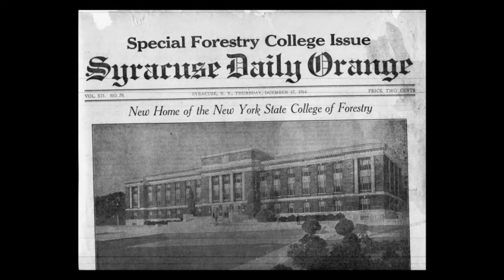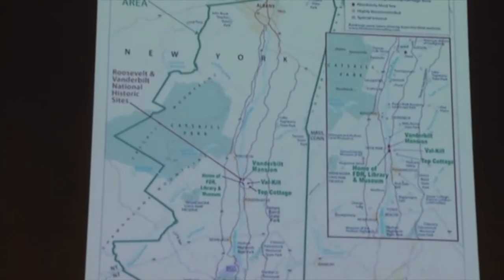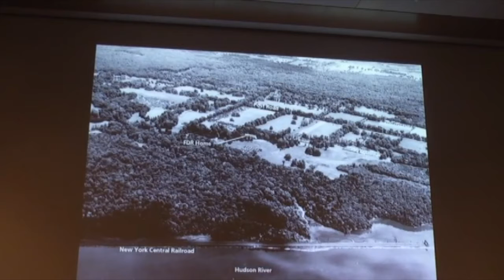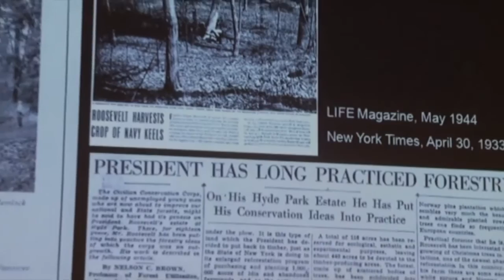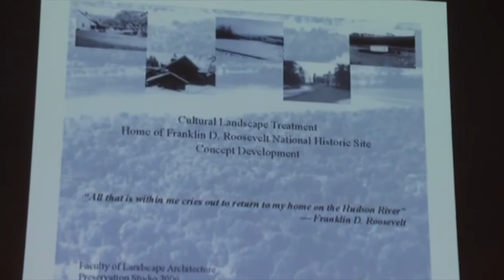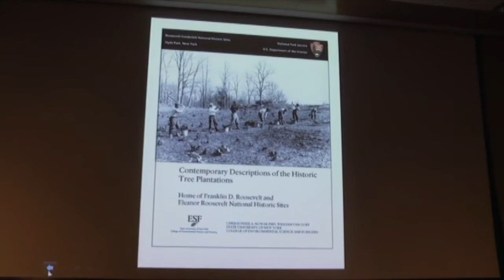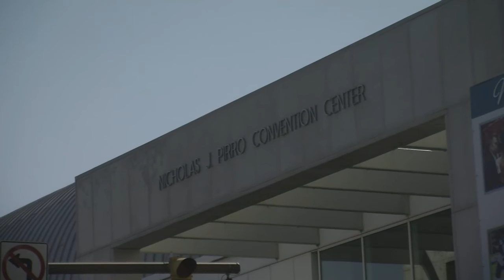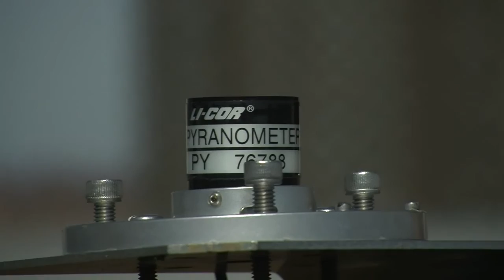Improve Your World 50: Landscape Architecture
Improve Your World with SUNY-ESF 50: Distinguished Teaching Professor Emeritus explains ESF efforts to help restore and preserve the Roosevelt Estate in Hyde Park, N.Y. while two garden roofs illustrate the scope of the profession in urban design and stormwater management.